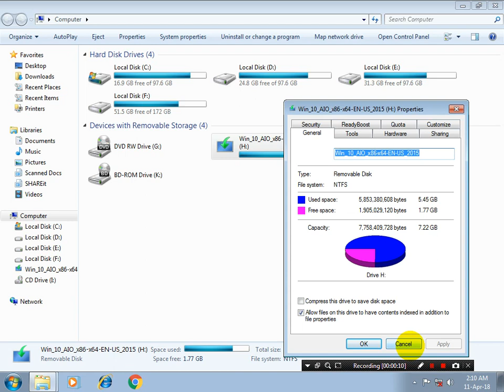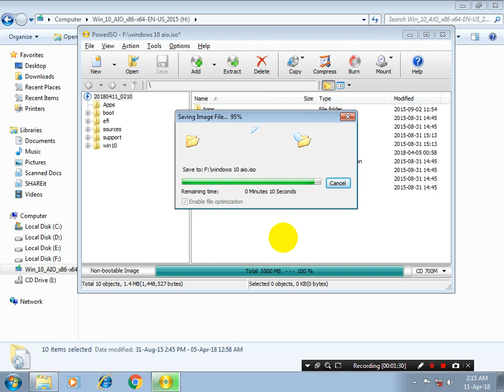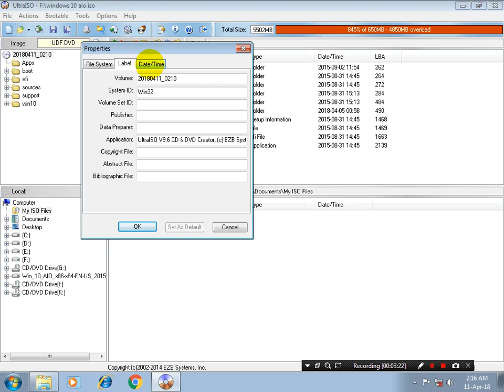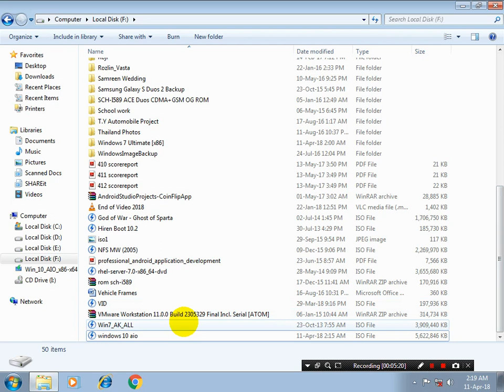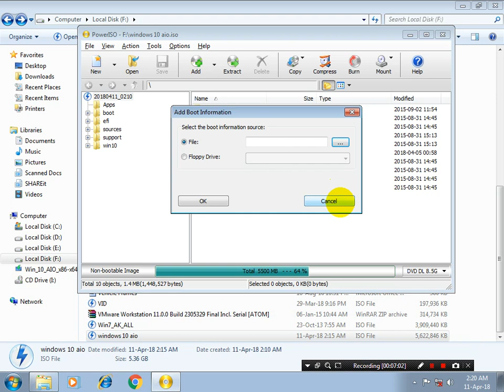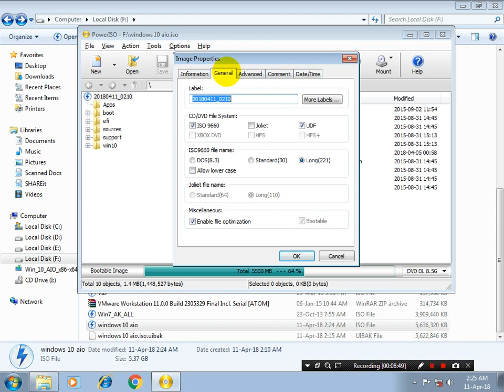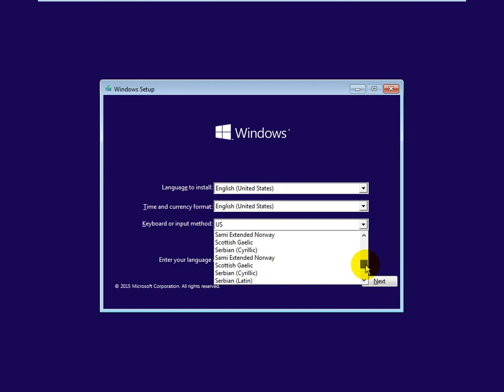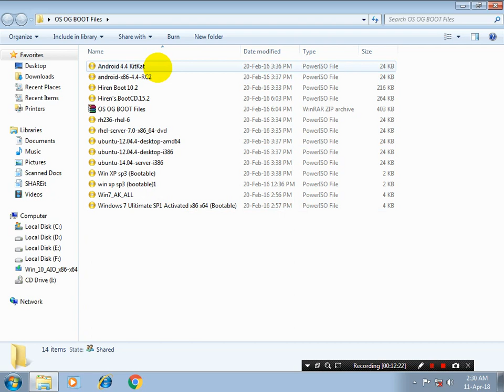How to Edit Boot Information File (.bif) from All OS's Bootable & Non-Bootable ISO via Ultra ISO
How to Save, Load & Clear Boot Information File (.bif) from All OS's Bootable ISO & Non-Bootable ISO/Blank OS ISO via Ultra ISO & Power ISO Softwares Eg:- Windows 10
Caputred/Tried/Tested On Windows 7 Home Basic x64 Bit

Save:-
Open any operating systems ISO file which is bootable & it contains Boot Information File which you want save as .bif file in Ultra ISO
then click on Bootable Tab then Select
Save Boot File then give the file name then click on Save & after then to Save that ISO click on file Tab then Select & click on Save Button & click OK Finally @ Last

Load:-
Open any Blank/Non-Bootable Operating Systems ISO file which is Non-Bootable or it is created ISO directly by Ultra/Power ISO from External Drives
Load Boot File then Load/Select previously saved Boot Information File (.bif) File for that Perfect OS on which it is to be Loaded Select that Main File & then click on Open once it is done
then to Save that ISO with Bootable Boot Information File (.bif) File click File Tab then click on Save & OK Finally @ Last

Clear:-
Clears Boot Information from Bootable ISO & makes it a Non-Bootable ISO / Blank OS File

Open any Bootable Operating Systems ISO file which is Bootable & it contains Boot Information
Clear Boot Information and one prompt will apper as Be Sure to Clear Boot Information ? Select Yes or No as your Wish then Select Yes to Clear
& after then to Save that ISO click on File Tab then Select & click on Save Button & click OK Finally @ Last

How to Edit Boot Information File (.bif) from All OS's Bootable & Non-Bootable ISO via Ultra/Power ISO

Link 4 OS OG BOOT Boot Information Files (.bif).zip Download

How to create bootable iso from bootable usb
How to create bootable iso from bootable pendrive make iso from bootable usb